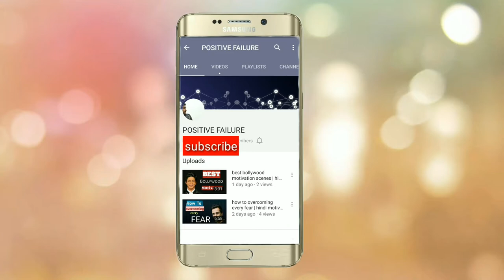MOTIVATION VIDEO FOR GYM ONE'S | HOT VIDEO | FITNESS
IF YOU REALLY WANT TO DO SOMETHING THEN NOBODY CAN STOP YOU

This video is for motivation purpose specially for  gym beginners.
This video is for all who love to go gym and want to have good physique  this video can motivate you little bit to achieve you goal and who don't start gym till now can change his mind towards joining gym.

do exercise daily in gym or in ground stay healthy, stay fit and stay happy.